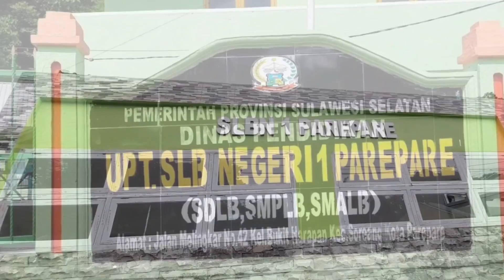SELAMAT HARI RAYA IDUL FITRI 1945 HIJRIYAH